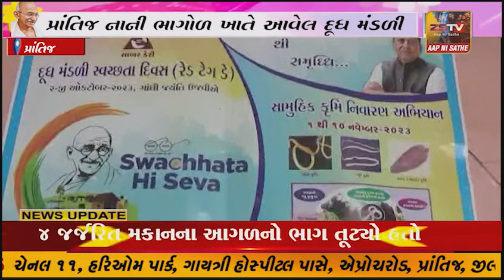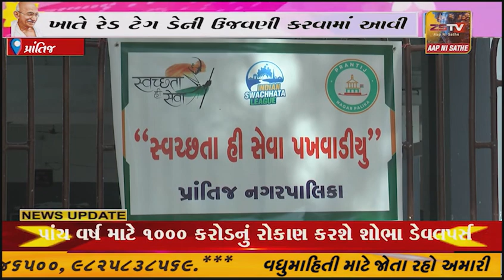પ્રાંતિજ નાની ભાગોળ ખાતે આવેલ દૂધ મંડળી ખાતે રેડ ટેગ ડેની ઉજવણી કરવામાં આવી